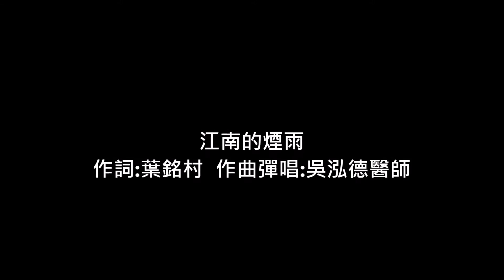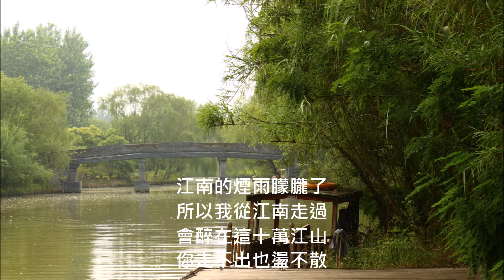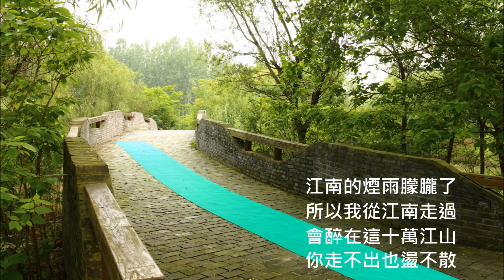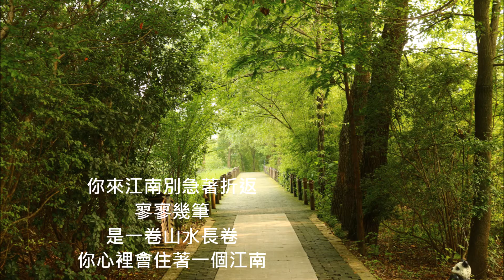江南的煙雨 作詞 葉銘村 作曲彈唱 吳泓德醫師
江南的煙雨
作者:葉銘村  中華民國一○五年六月二十二日

江南的煙雨朦朧了
所以我從江南走過
會醉在這十萬江山
你走不出也盪不散

一桿春篙戮破一面湖水
風一起落下花瓣如雨
這是我曾經的一卷詩意
就會落在你的眉尖

你來江南別急著折返
寥寥幾筆
是一卷山水長卷
你心裡會住著一個江南

江南的女子唱著水一般輕柔
你若以一首詩作聘禮
一定羞紅得如一樹桃花
何不沉醉江南形影不離

來江南吧
霏雨如絲織的輕紗
用最疏淡的筆墨
以一場桃花雨濕潤